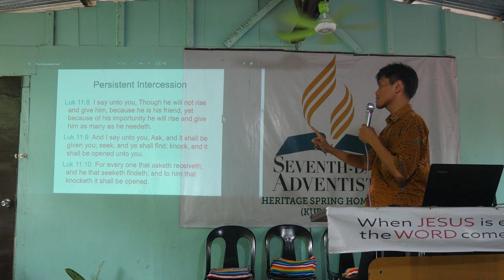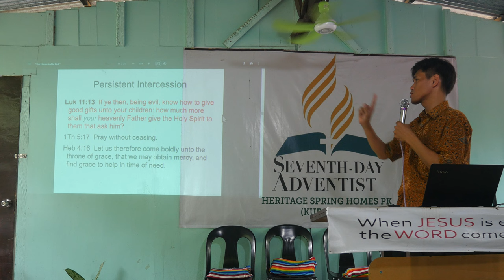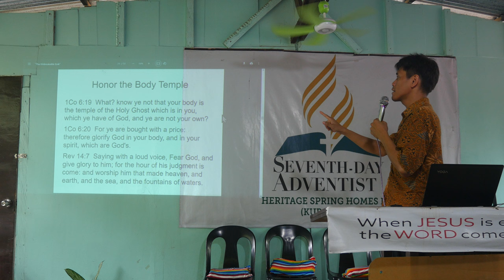How to have the Holy Spirit 7